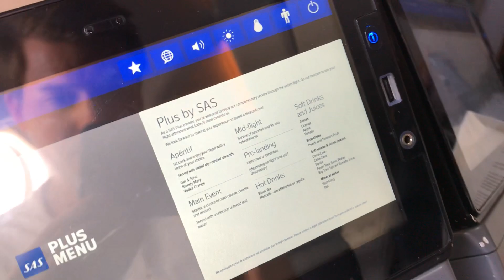REVIEW: SAS Plus from Los Angeles to Stockholm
(Norwegian).